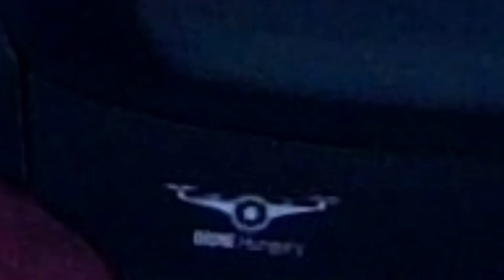Fimi a3 teszt videónk a Drone Hungaryval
Egy kis vendégeskedés.